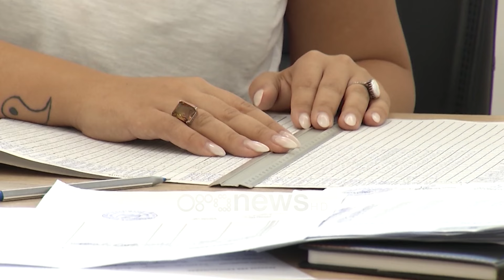Hyn në fuqi orari fleksibël, ja fashat kur punonjësit e administratës mund të shkojnë në punë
Punonjësit e administratës do të kenë mundësin të përcaktojnë vetë kur do të nisin ditën e punës. Ministrja e Shtetit për Administratën Publike dhe Antikorrupsionin, Adea Pirdeni bëri me dije se vendimi u miratua ditën e sotme në mbledhjen e Këshillit të Ministrave.

Bëhet me dije se administrata do të jetë në zyrë, në fashën orare nga ora 9:30 në orën 15:30. Ndërkohë që pushimet vjetore tashmë llogariten në 22 ditë, pra shtohen 2 ditë.

“Për të garantuar që administrata publike, të jetë një punëdhënës më tërheqës, parashikohet për herë të parë koncepti i orëve fleksibël, me qëllim jo vetëm optimizimin e gjithë procesit të menaxhimit të burimeve njerëzore në administratën publike, por mbi të gjitha për të garantuar një balancë më të mirë midis punës dhe jetës private të të gjithë punonjësve brenda administratës shtetërore. Punonjësit mund të zgjedhin të nisin ditën e punës më herët dhe ta përfundojnë më herët ose ta nisin më vonë dhe ta përfundojnë më vonë”, u shpreh Pirdeni.